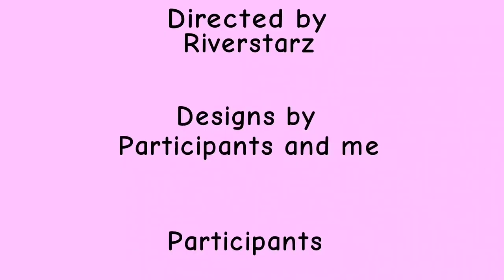Fell In Love Aith a Girl | Warriors WLW Pride Month MAP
The map is finally finshed! Everyone did absolutely amazing and they all deserve recognition! Please go check out there channels!

Me-Intro (Ivypool x Blossomfall)

Jadouille-3, 10 and 13 (Hollyleaf x Hazeltail (3) Leafstar x Echosong (10) Squrrielflight x Moonlight (13)

Me-5 (Squrrielflight x Tawnypelt)

Me-8 (Tall Shadow x Rainswept Flower)

Me-Outro (Leopardstar x Sunfish, kinda)